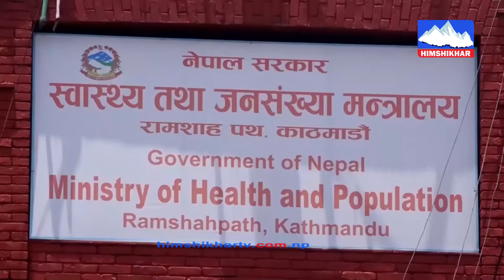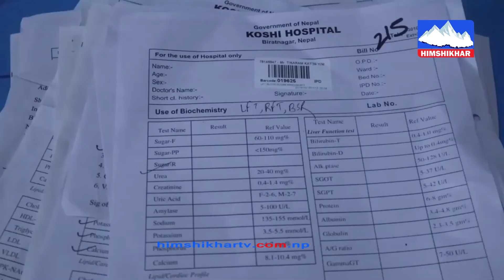नेपालका धेरै ठाँउहरुमा प्रकोपकै रुपमा देखा परिरहेको डेगुं संक्रमण सुनसरीमा समेत देखा पर्न थाल्यो